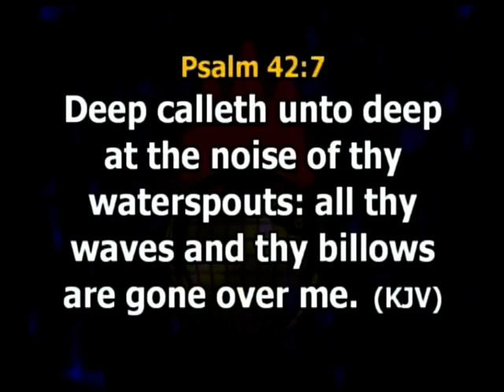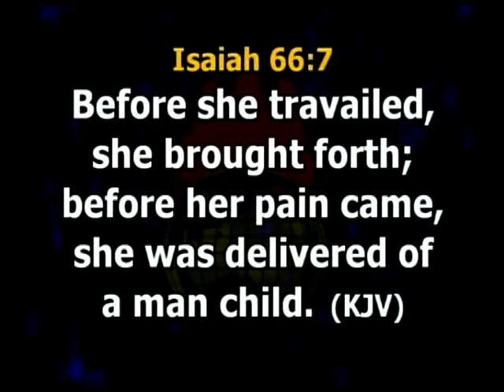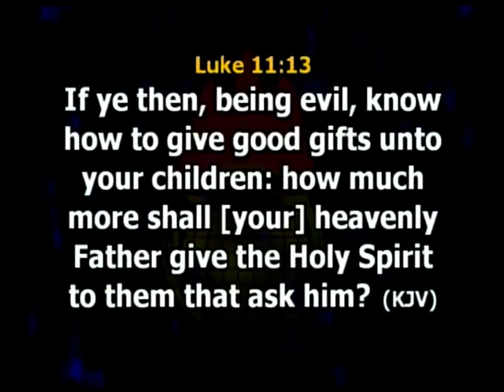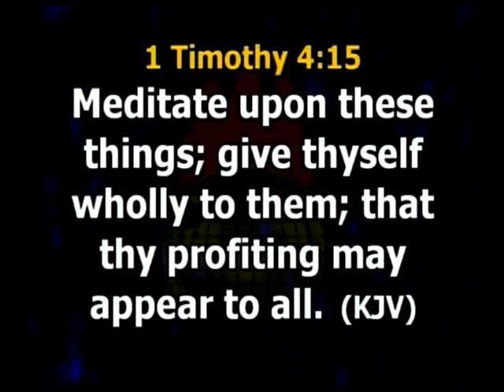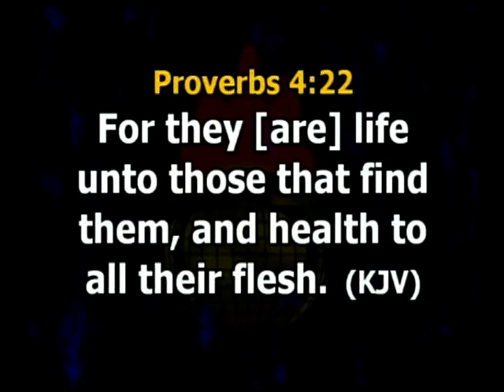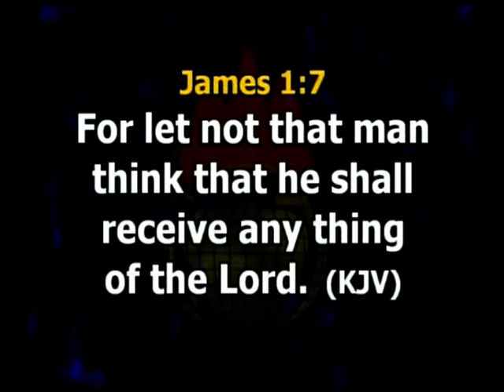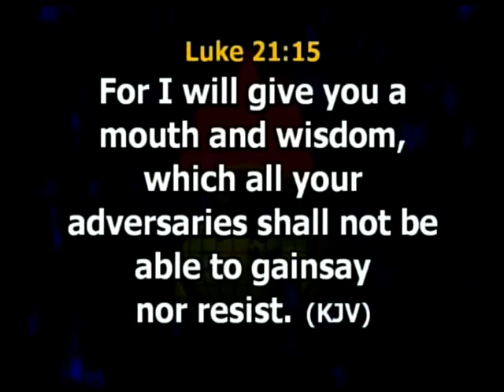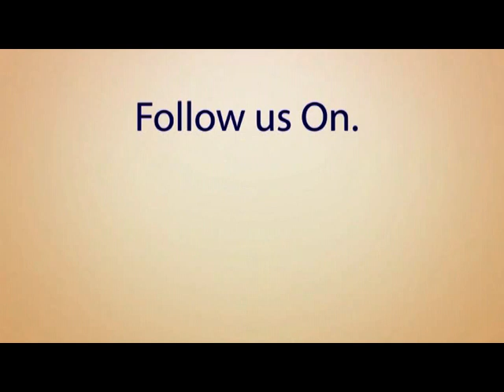Pastor Joseph Ajibade - Understanding Covenant Steps to Fulfillment of Prophecy Pt2